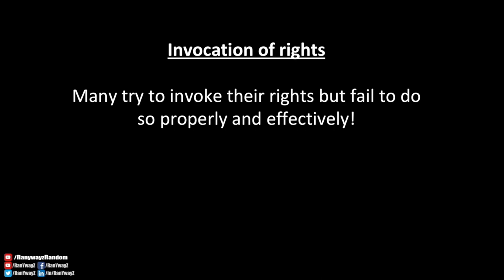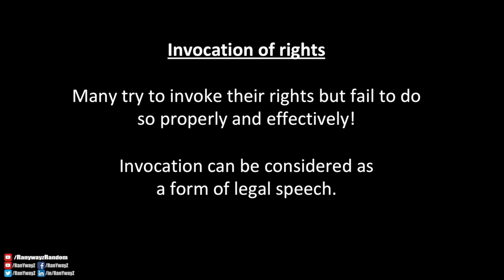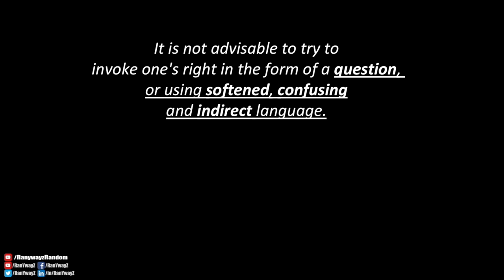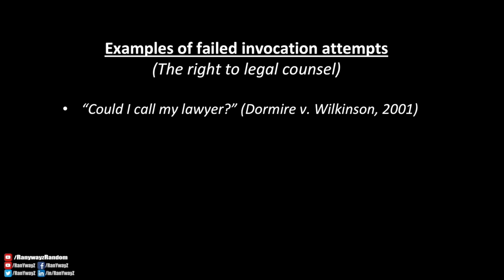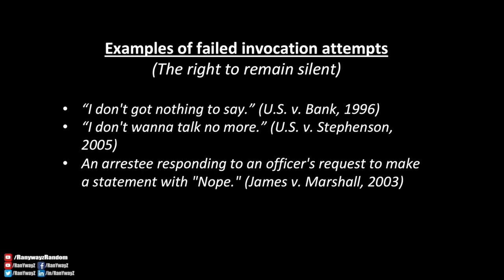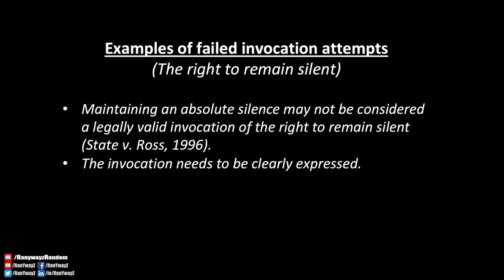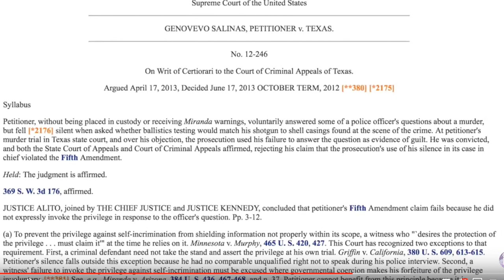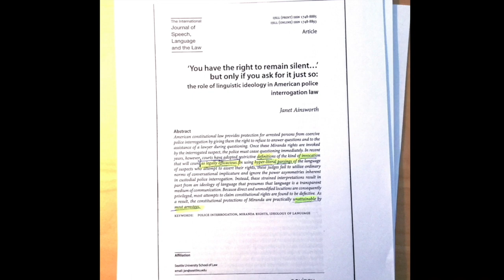How To (and How Not To) Invoke Your Rights to Silence and Counsel (with Examples!)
* This video is based on a previous upload. The previous version may have contained some inaccuracies. Consequently, the final sections of the video were re-recorded (as of 7:05).

Intro: (0:00)
Invocation can be difficult: (0:27)
Right to counsel: (3:15)
Right to silence: (5:06)
Invocation of rights: (7:05)

- This video creator did not receive any payment from the authors of the books cited in the video.
- Policing is different across nations. This video is based on books discussing policing in the USA.
- All images used in this video are free stock images or are available in the public domain and are labeled for free reuse with modifications.
- Animations are made with Sparkol.
- The content of this video is presented as general information only. Consult your lawyer should you need legal advice.
- The creator of this video takes no responsibility for how the information presented in this video is interpreted or used by others. The creator of this video is in no event liable for damages of any kind incurred or suffered as a result of the use or non-use of the information presented in this video or the use of defective or incomplete information as contained in this video.

Reviewing courts may find one's invocation attempt to be invalid if the language used is unclear, ambiguous, or equivocal. The examples cited in this video are based on peer-reviewed research literature.

Ainsworth, J. (2008). You have the right to remain silent…but only if you ask for it just so: the role of linguistic ideology in American police interrogation law. International Journal Of Speech, Language & The Law, 15(1), 1-21. doi:10.1558/ijsll.v15i1.1

Cleary, H. D., & Warner, T. C. (2016). Police Training in Interviewing and Interrogation Methods: A Comparison of Techniques Used With Adult and Juvenile Suspects. Law & Human Behavior (American Psychological Association), 40(3), 270-284. doi:10.1037/lhb0000175

Frantzen, D. (2010). Interrogation strategies, evidence, and the need for Miranda: a study of police ideologies. Police Practice & Research, 11(3), 227-239. doi:10.1080/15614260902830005

Leo, R. A., & Liu, B. (2009). What do potential jurors know about police interrogation techniques and false confessions?. Behavioral Sciences & The Law, 27(3), 381-399.